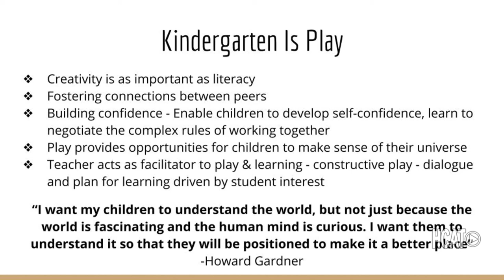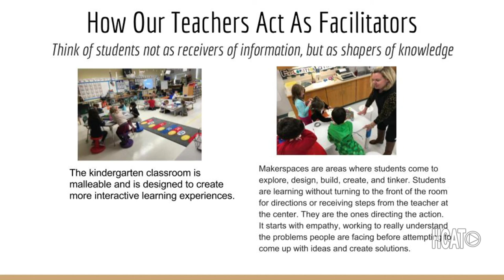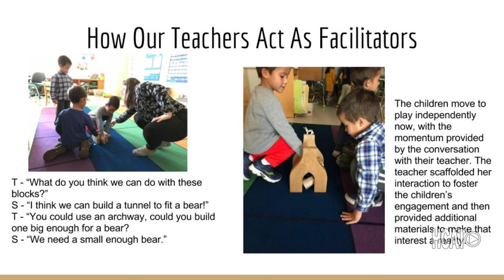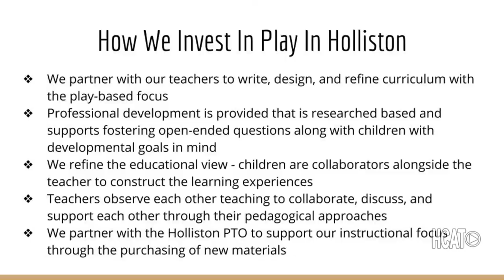PTO - Playful Parenting 12/7/2018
Anne Buckley from The Holliston PTO presents Dr. Lawrence Cohen, PhD,  Placentino Assistant Principal Susan Gleason and Placentino Kindergarten Teacher Doreen Parker to talk about Playful Parenting from December 7, 2017.